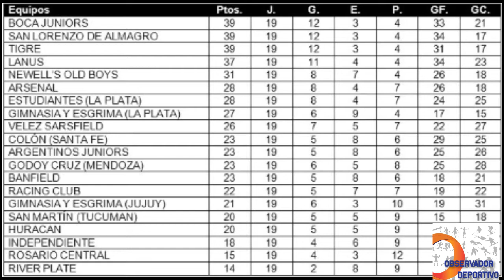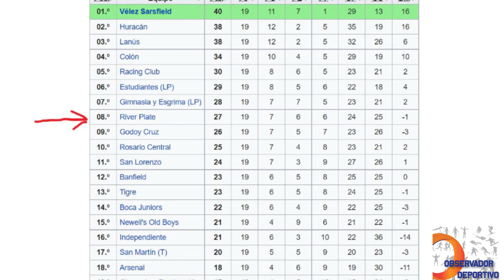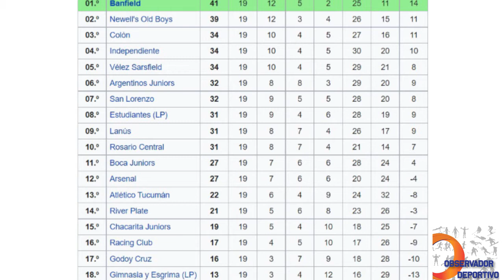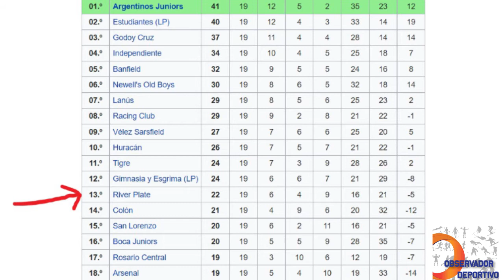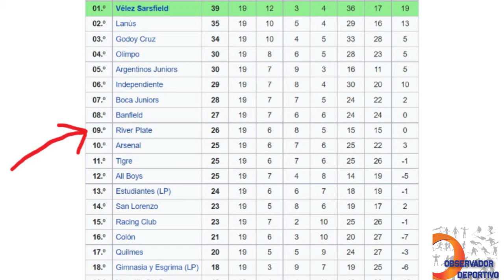LOS 5 MOTIVOS POR LOS QUE RIVER SE FUE A LA B - ASCENSO BELGRANO 2011 -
Analizamos cuáles fueron los motivos que llevaron a River irse a la B Nacional hace 10 años.